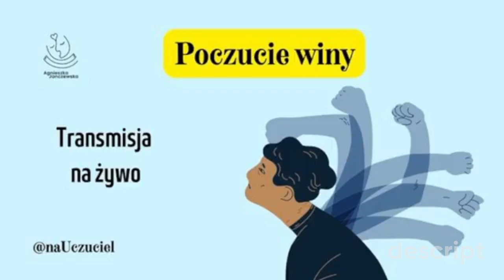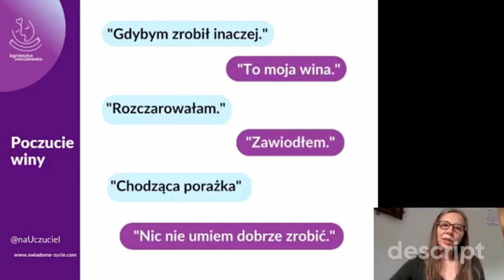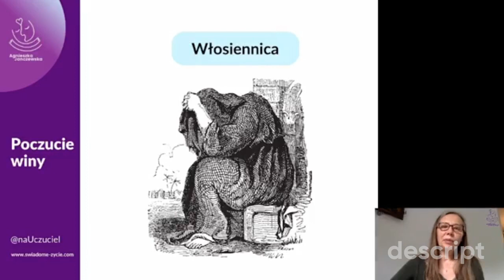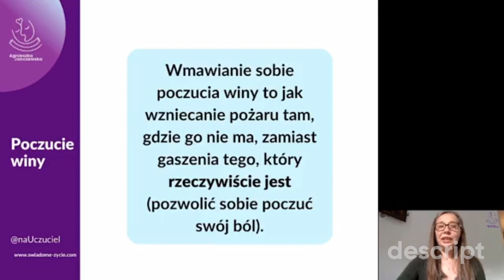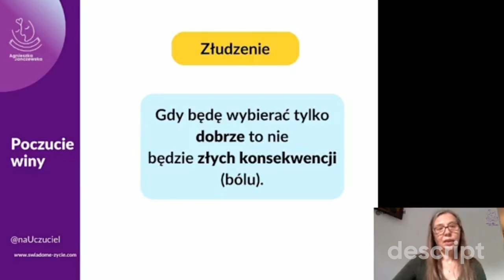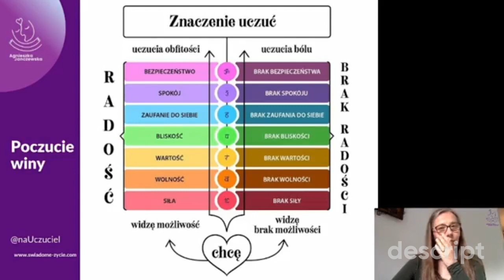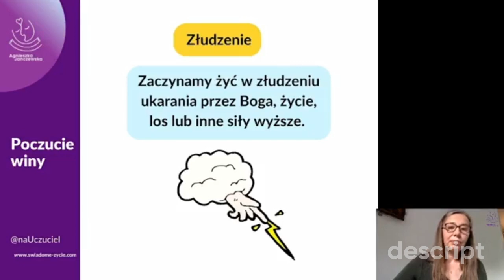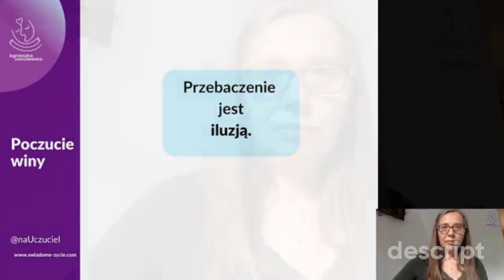Jak wyjść z poczucia winy?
Poczucie winy to jeden z najmocniej ograniczających radość życia mechanizmów.
Jak przestać się obwiniać?
Zapraszam